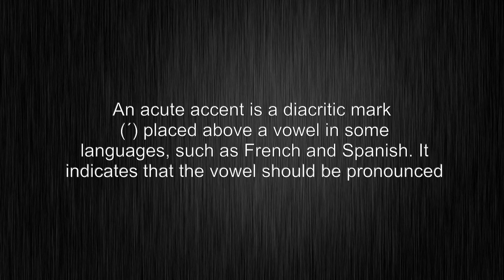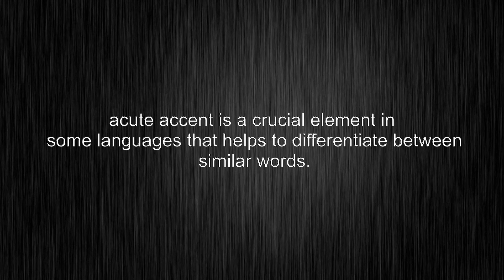What's the meaning of "acute accent", How to pronounce?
This video shows you What's the meaning of "acute accent", How to pronounce "acute accent", pronunciation guide.